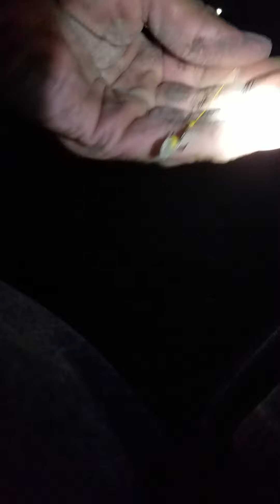Beat the skunk with 15mins left!